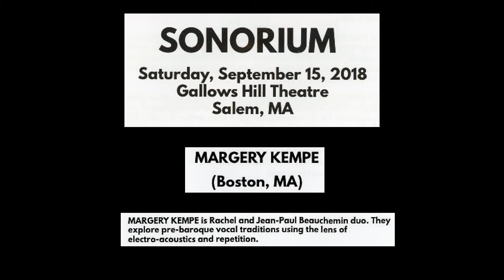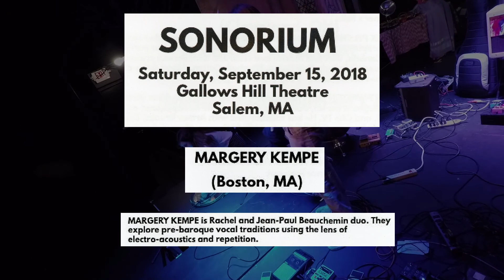Margery Kempe at Sonorium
Margery Kempe at Sonorium. Salem, MA. 9/15/18